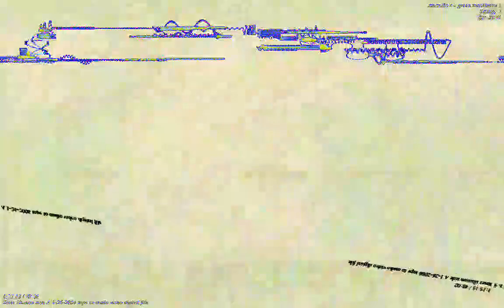[EPILEPSY WARNING] Movie 23 01 06 03h54m30s